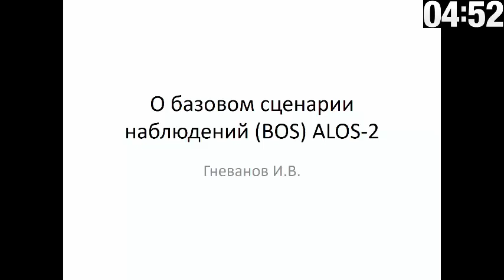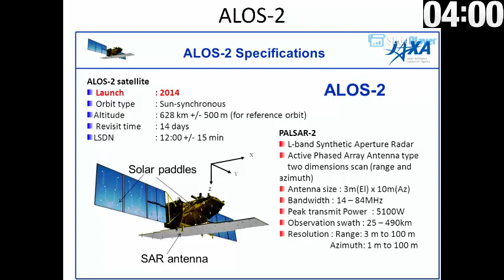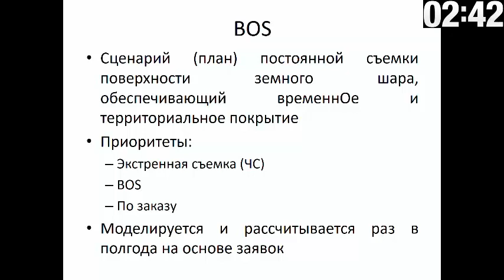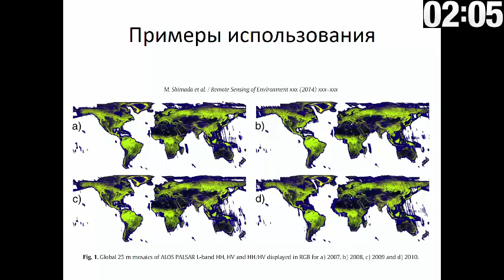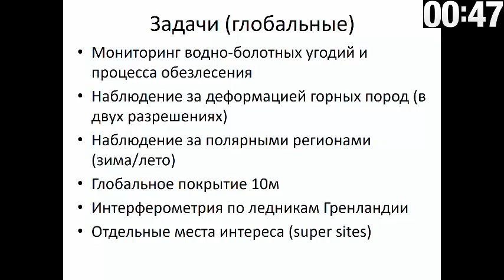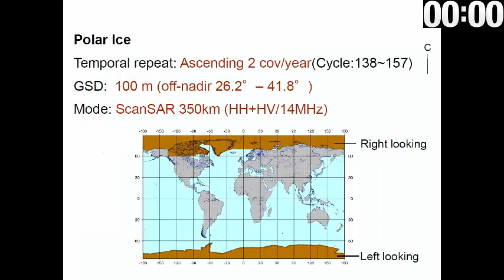О базовом сценарии наблюдений (BOS) ALOS-2. И.Гневанов, АО "Мобиле"